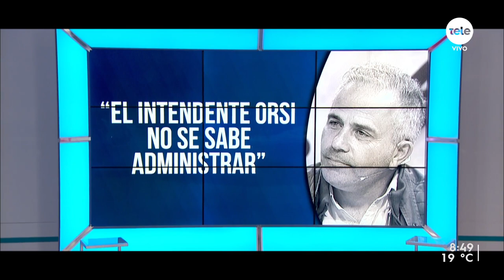Lereté sobre fideicomiso: "La culpa es de la ineficiencia Orsi, que no se debe administrar"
La semana pasada estuvo marcada por la aprobación de un fideicomiso de US$44 millones en Canelones. El edil blanco Juan López fue quien dio el voto decisivo a la propuesta del intendente Yamandú Orsi, lo cual generó una gran polémica dentro del Partido Nacional. López fue expulsado del sector Alianza Nacional y según había anunciado el presidente del Directorio blanco, Pablo Iturralde, también saldría del partido. Sin embargo, días después de lo sucedido el edil afirmó que ni va a renunciar ni va a entregar su banca.